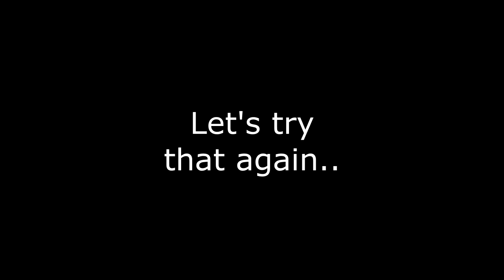Joust with BillHK and Definepride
Song Names:
1st track: Burnt Spirit
2nd track: Professor Umlaut

If you want to you can also check It's a company one of my friends started recently and he's a really good guy :)